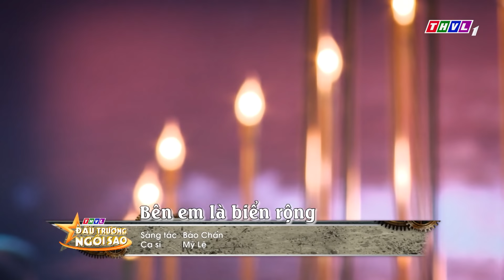Đấu trường ngôi sao - Tập 4 FULL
Đấu Trường Ngôi Sao - Một chương trình hoàn toàn mới với hình thức tranh tài độc đáo mang đến những ca khúc hoàn toàn mới cho người xem trên một sân khấu lớn rực rỡ và lộng lẫy nhất hiện nay.
Đón xem tập 1 Đấu Trường Ngôi Sao vào lúc 21h thứ năm ngày 08/10/2020 trên THVL1.